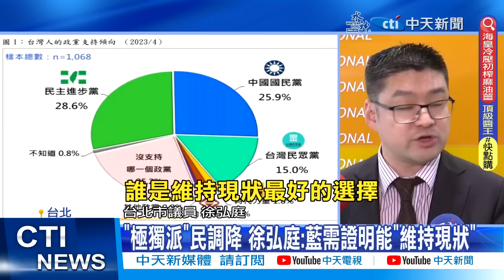【每日必看】藍支持度強彈8% 謝寒冰:馬英九赴陸未失分! 20230415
台灣民意基金會，今天4/15公布最新政黨傾向民調，民進黨以28.6%的支持度奪冠，國民黨則是以25.9%的支持度，坐穩第二大黨的位子，而且國民黨的支持度，和上個月相比，強力回彈八個百分點。時事評論員謝寒冰認為，馬英九出訪大陸，堅守中華民國主權，再加上侯友宜對2024，有更加明確的表態，都替國民黨起了加分作用，但也不能高興得太早，因為國民黨依舊只是第二大黨。